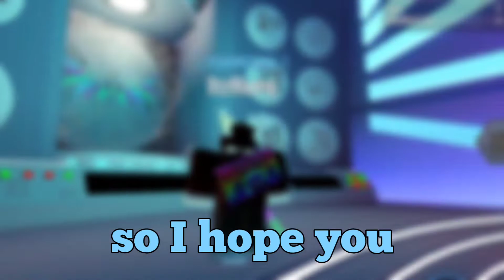Roblox RB BATTLES SEASON 3..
In this video, we check out the new minigames in the RB Battles Season 3 game.

Links